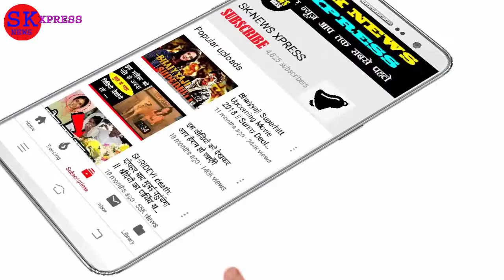10 न भूलने योग्य तस्वीरें, Kabhi na bhulne wali tasveeren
10 न भूलने योग्य तस्वीरें